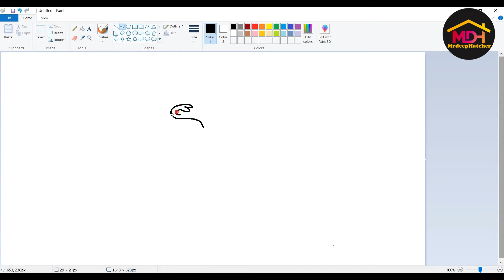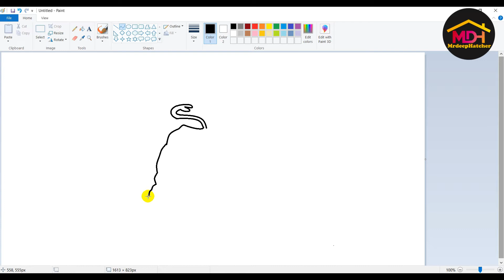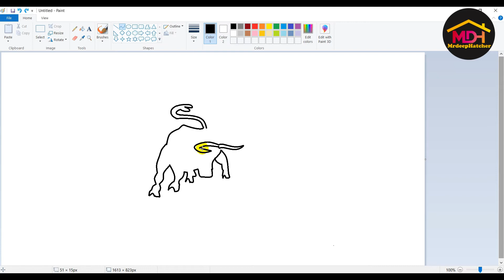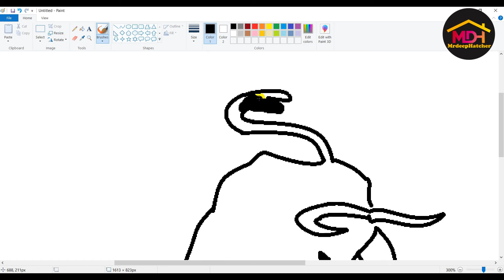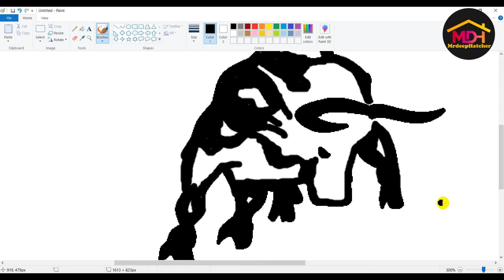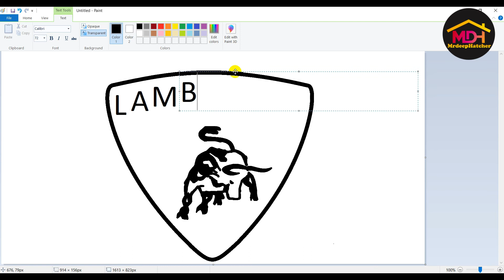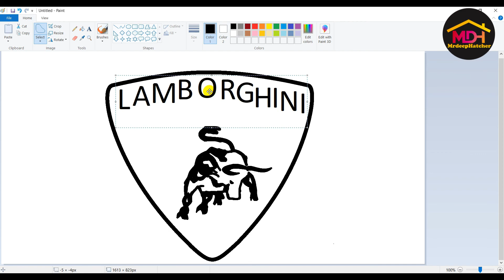How to Draw - LAMBORGHINI Logo - in computer| Microsoft Paint Tutorial | Computer Drawing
MS Paint Tutorial  by MDH MrDeepHatcher

LAMBORGHINI Logo in MS-Paint